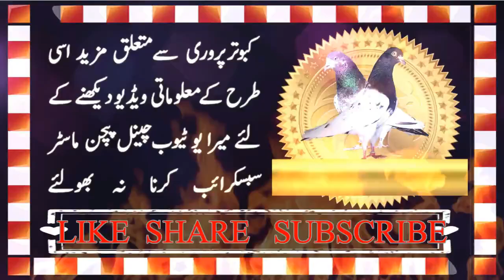Shaikh Hanif Pigeons Loft New Video 2019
Watch this new pigeon videos. Hopes you like it friends.